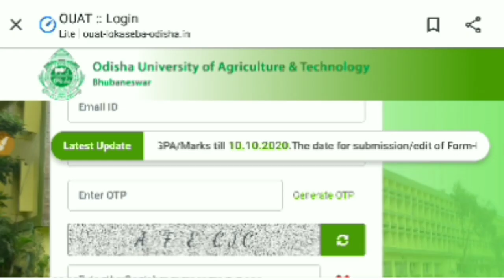Plus Two(+2) Second selection Cut off Today // OUAT Admit card // JEE Advance Results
ନମସ୍କାର ବନ୍ଧୁଗଣ.
ଶିକ୍ଷା ଦୁନିଆ ପରିବାରକୁ ଆପଣମାନଙ୍କୁ ସ୍ୱାଗତ କରୁଛି ମୁ ପ୍ରଫୁଲ୍ଲ.